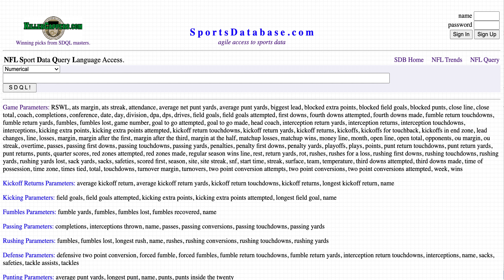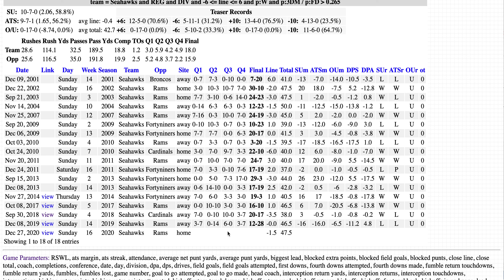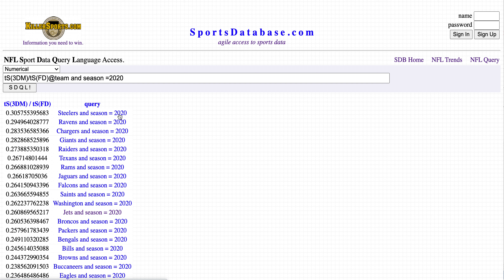Week 16 SDQL OU Query of the Week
The OU Query of the Week for week 16 of the 2020 NFL season involves the Seattle Seahawks off a win in which a high percentage of their first downs were from third down.